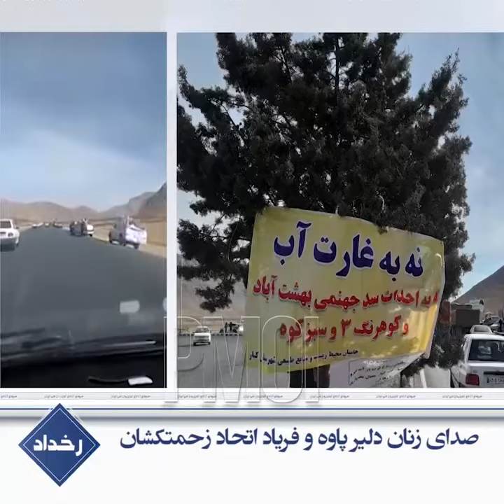رخداد ـ صدای زنان دلیر پاوه و فریاد اتحاد زحمتکشان